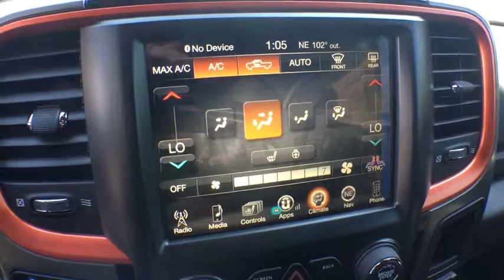2017 RAM 1500 Denver, Littleton, Aurora, Parker, Colorado Springs, CO R1432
2017 RAM 1500

Brandon Dodge
5600 S Broadway

Customized Ram 1500 Copper Sport!  ***4' MOPAR Suspension Lift, Night Edition Grill, Black Side Steps, 35x12.50R20 Rims, Bushwhacker Fender Flares and Match Tint Front Windows***   Brandon Dodge on Broadway has the best selection and service in the market.  If we don't have it, we will order or locate your perfect new Dodge.  Our convenient location, just minutes from anywhere in town, allows one-stop shopping.  Actual pricing may vary to include any Dealer Installed Accessories.  Remember, no one beats a Dealin' Doug deal!